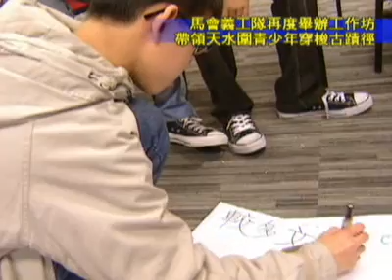知唔知古蹟徑係邊呢?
馬會義工隊再度舉辦工作坊 帶領天水圍青少年穿梭古蹟徑